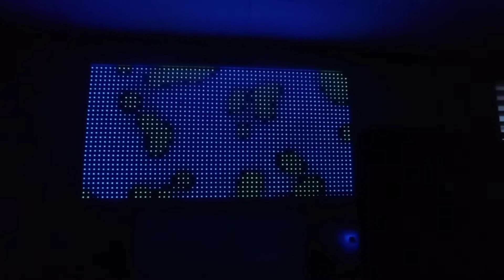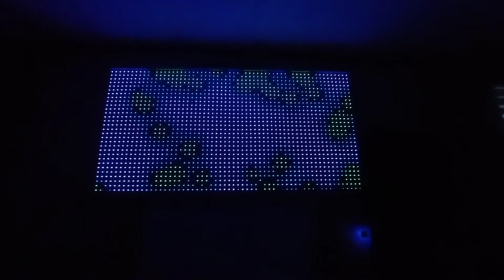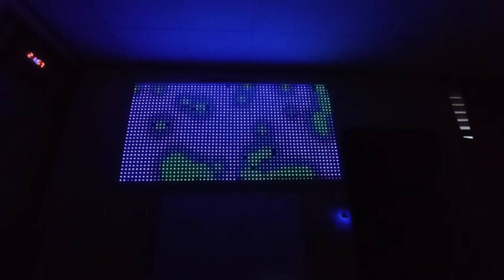Lava Lamp Led Matrix WS2812b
Lava Lamp Led Matrix (60x30) WS2812b
size screen (200x100)